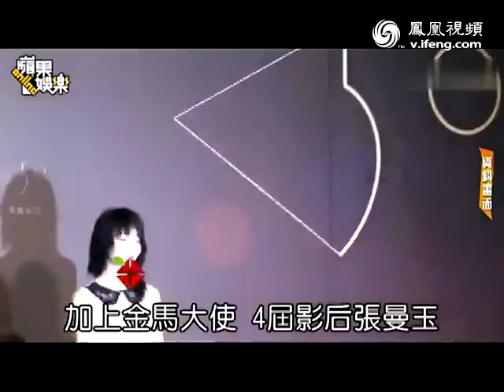李安出任金马奖评审主席 67位影帝 影后将出席